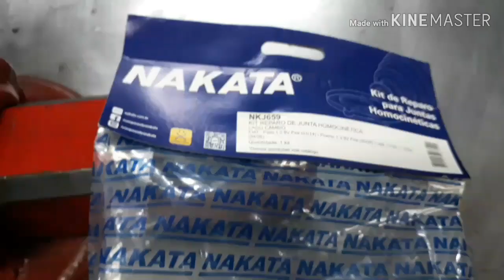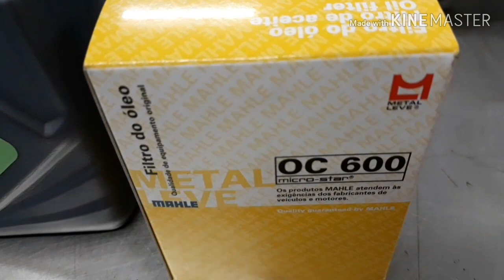Coifa de câmbio .Fiat Palio Atractive